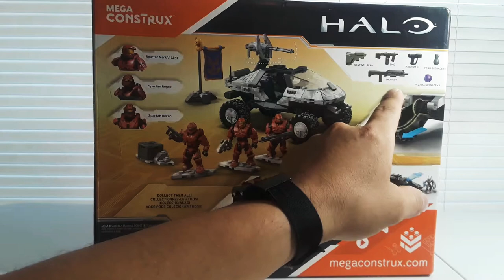WARTHOG ARTICO DE HALO MCX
Warthog ártico de Halo 311 piezas